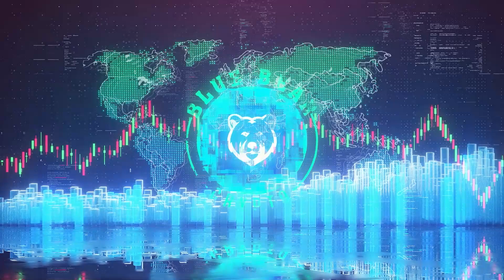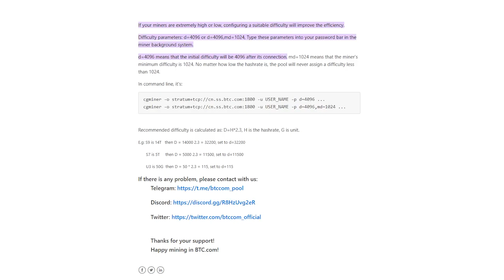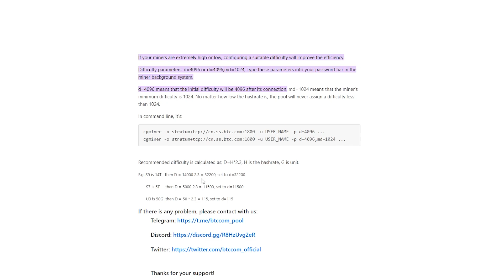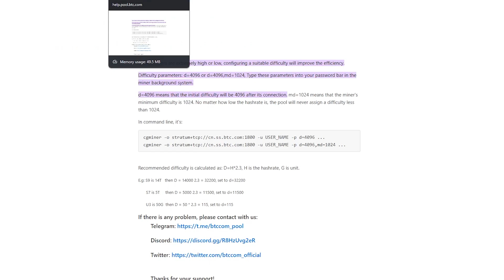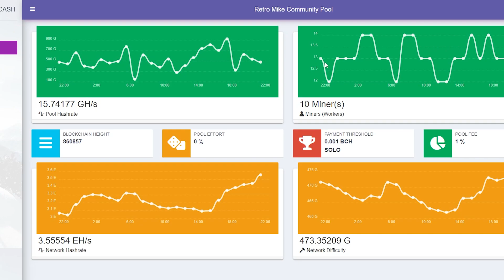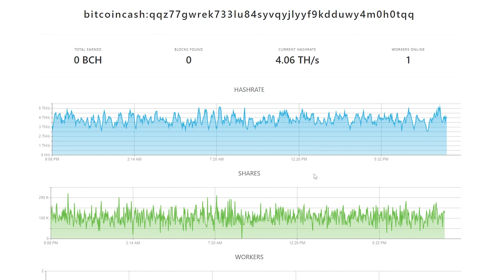Dealing With My Canaan Avalon Nano 3 Issues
Today I go through what I had to change on my Nano 3 to improve reliability and also discuss the things I simply had to work around as there seems to be a few software bugs that makes things a bit harder (for me anyway). It's a decent split of people who are having no issues and some that are having lots. I hope I help at least a few of you out!

Want cheaper electricity rates for mining? Sign up to Octopus to get a £50 reward and unlock these variable tariffs by using my referral

Hive OS link if you want to upgrade your mining software!

Keep on mining!